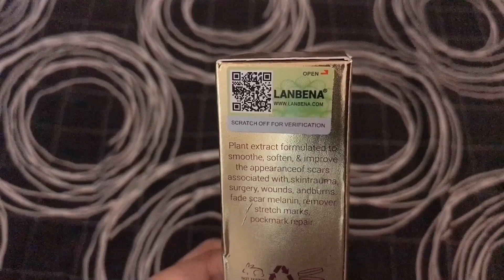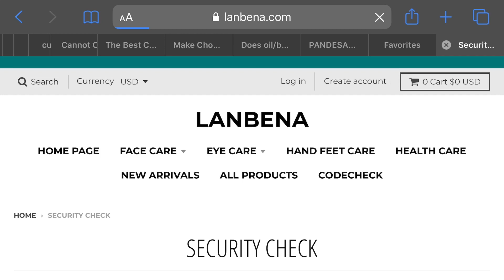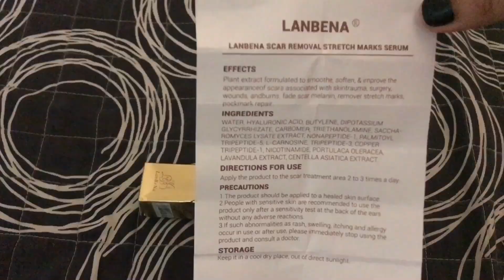LANBENA SCAR REMOVAL STRETCH MARKS SERUM - PRODUCT AUTHENTICITY CHECK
Musician: Jef